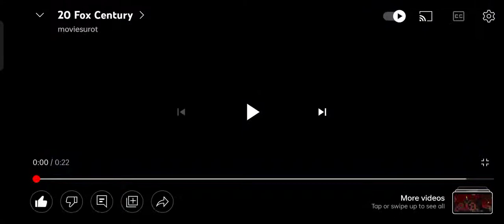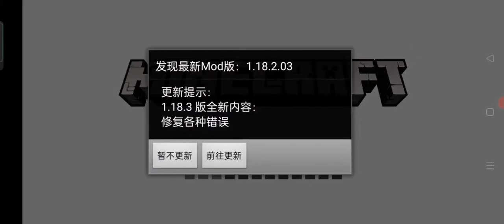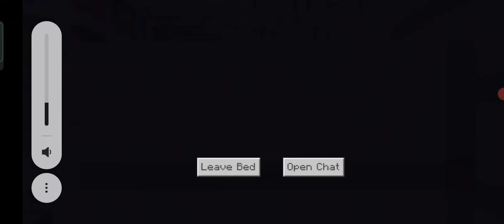Minecraft Alex & Steve (Movie)